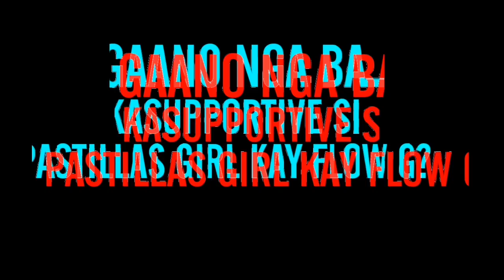SI FLOW G NA NGA BA TALAGA AT SI PASTILLAS GIRL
Kahapon ay gumawa ng 16bars itong si Flow G. Kung iisipin niyo eh lockdown padin sa atin ngunit kung makikita niyo sa video eh, kasama padin ni Pastillas Girl si Flow G. Wala nga naman talagang hahadlang sa pag-ibig no? Kahit virus pa yan, lahat hahamakin. Makasama mo lang ang taong mahal mo. Hahahahahaha. 😂😂😂